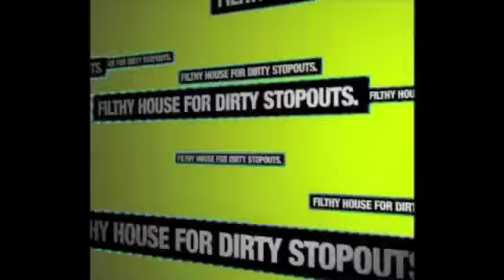Equator - BK & DjX